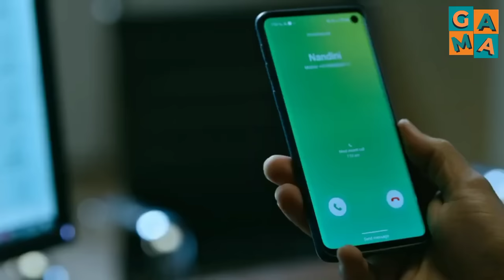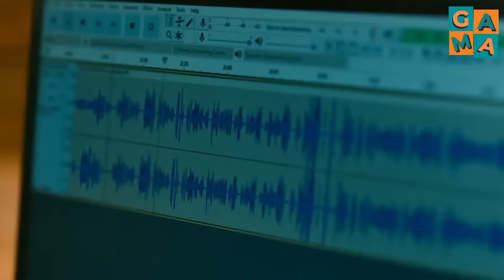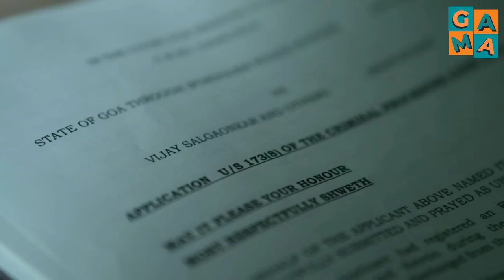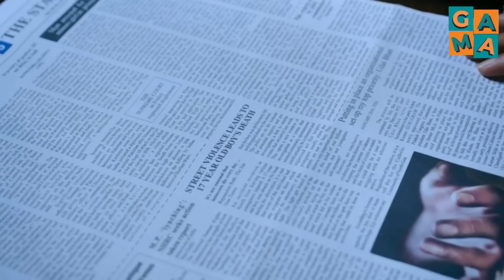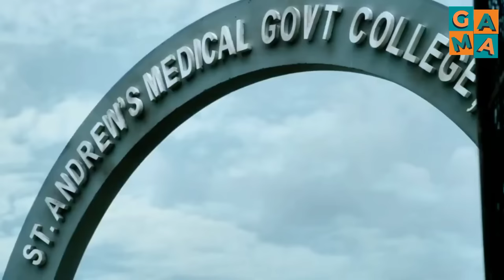Terlihat Lugu Tetapi Lebih Pintar Dari Polisi Kriminal | Rangkuman Alur Cerita Film India DRISHYAM 2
Rangkuman alur cerita film India ini menceritakan tentang seorang pria yang rela melakukan apapun demi keselamatan keluarganya walaupun harus mengelabuhi polisi.

➖➖➖➖➖➖DETAILFILM➖➖➖➖➖➖➖

Film         : DRISHYAM 2
Genre      : Crime , Thriller , Misteri
Sutradara  : Abhishek Pathak
Naskah   : Jeethu Joseph
Pemain   : Ajay Devgn, Tabu, Akshaye Khanna, Shriya Saran, Ishita Dutta, Mrunal Jadhav, Rajat Kapoor, Saurabh Shukla, Neha Joshi, Kamlesh Sawant
Negara   : INDIA
Rilis         : 18 November 2022

➖➖➖➖  SELAMAT MENONTON  ➖➖➖➖